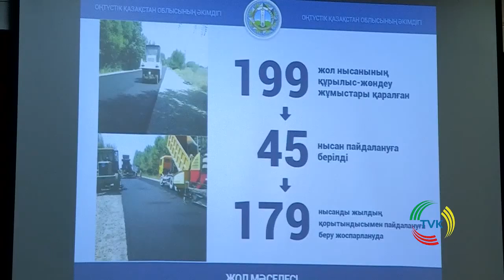4 ая внеочередная сессия областного маслихата TVK 21 09 16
Сегодня прошла 4-ая внеочередная сессия областного маслихата. Депутаты  заслушали отчет акима области за первое полугодие. В своем выступлении Бейбут Атамкулов рассказал о ситуации в сельского хозяйства,  экономике и строительства. Особое внимание глава региона уделил социальной сфере7